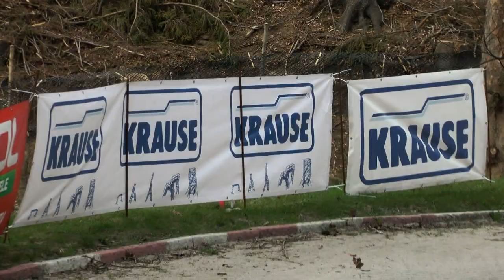43 Rajd Świdnicki 2015 - Czypionka / Gruszczyński - Opel Astara Gsi [MaxxSport]